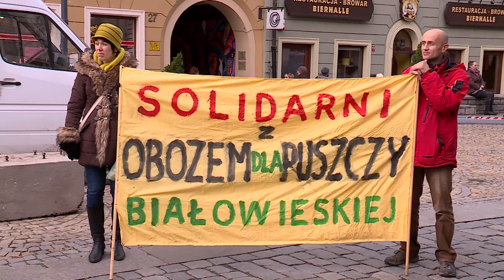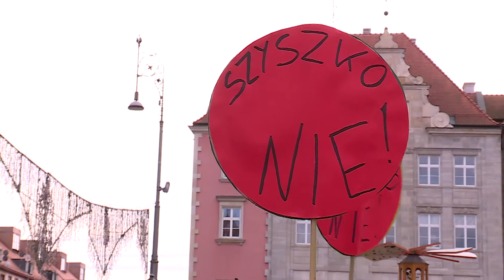Rozmowa Echo24 - Julia Rokicka, Robert Reisigova-Kielawski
Redaktor Łukasz Kocur w telewizyjnym studiu rozmawia z Julią Rokicką oraz Robertem Reisigovą-Kielawskim z wrocławskiej Partii Zieloni na temat akcji obrony Puszczy Białowieskiej przed wycinką. Zachęcamy do obejrzenia ważnej społecznie dyskusji.